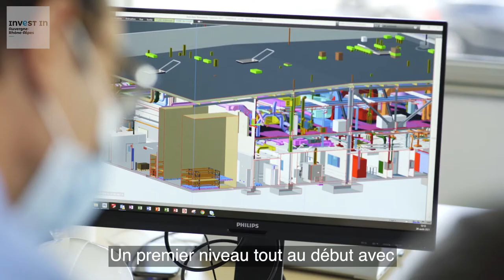CARBOGEN AMCIS, leader de l'industrie pharmaceutique - Interview de Pascal VILLEMAGNE